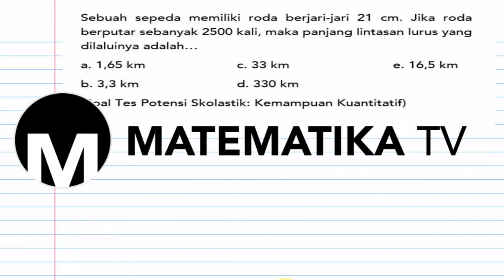[MATEMATIKA TV] PEMBAHASAN SOAL TES POTENSI SKOLASTIK (TPS) - KEMAMPUAN KUANTITATIF (013)